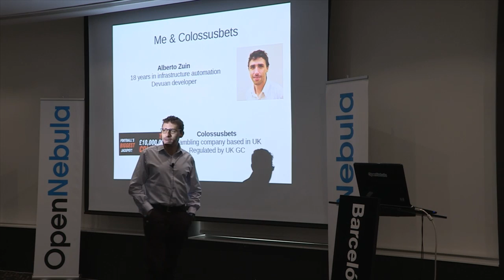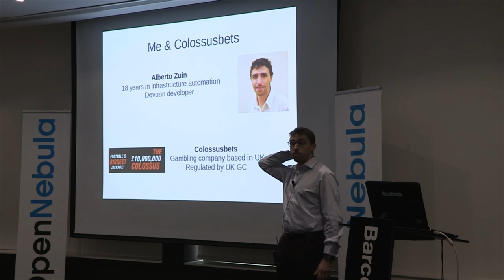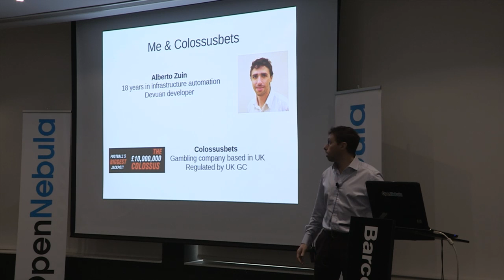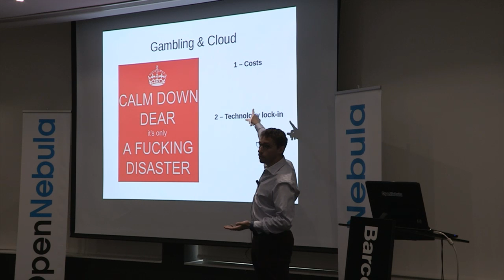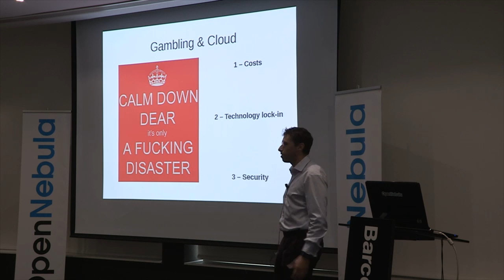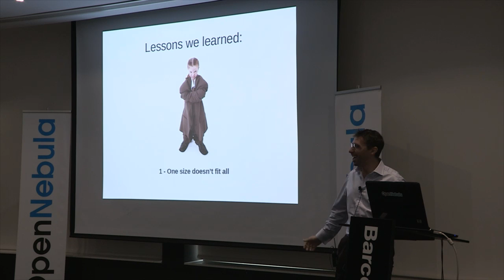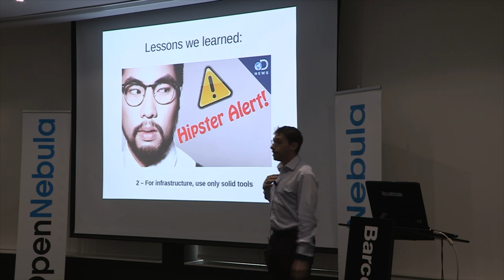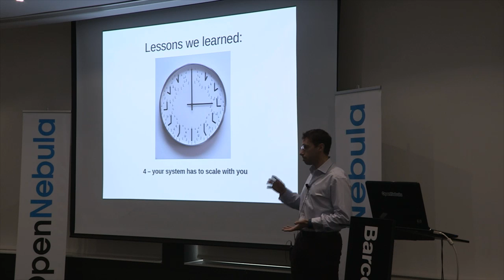How we move a traditional infrastructure to a service oriented one by Alberto Zuin, Colossusbets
In Colossusbets we moved a traditional infrastructure made with traditional paradigms to a service oriented one, with a mix of virtualisation technologies like KVM, Linux Containers and Docker. I'll explain the purpose behind the minimalist logic used by OpenNebula and Devuan Linux, the two component at the root of our new infrastructure.